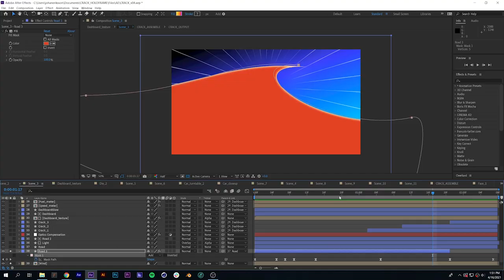The Art of Spontaneous Filmmaking - A Holdframe Workshop by School of Motion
It’s easy to fall victim to the notion that there is one process to rule them all. In reality, everyone works differently, has their own unique preferences, and knows what works for them when it comes to making great designs and animations.
In this Workshop, we take a deep dive into the mind of Johan Eriksson, his process, and how a more spontaneous approach to filmmaking is what led to his amazing animation, Crack.